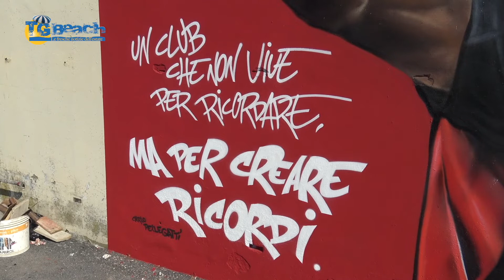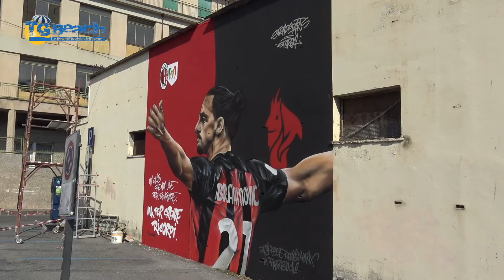Alassio Murales Milan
Per tradizione ad Alassio dall'anno scorso alla squadra di calcio vincitrice dello scudetto i tifosi dedicano un murales artistico. Ecco quello della passata stagione calcistica nella quale ha trionfato il Milan.